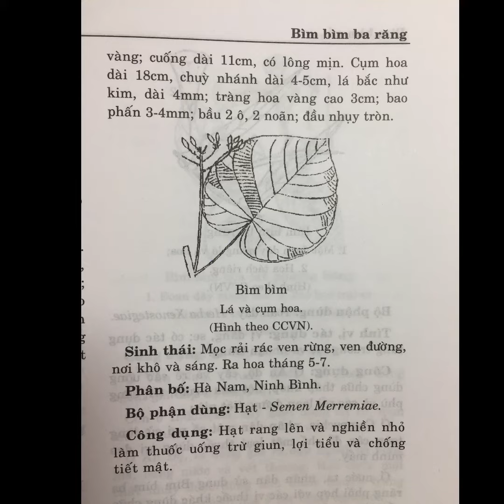Bìm bìm - Merremia bimbim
Bìm bìm, Bìm bìm đất (4-163)